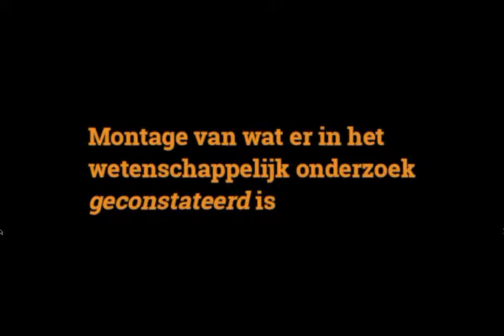21 juni 2018 Tom Postmes – Tweede kamer Rondetafelgesprek “Mentale versterking van Groningen”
21 juni 2018

Tom Postmes, Rijksuniversiteit Groningen, aan het woord.

Rondetafelgesprek Tweede Kamer
“Mentale versterking van Groningen”

Vaste commissie voor Economische Zaken en Klimaat, Vaste commissie voor Volksgezondheid, Welzijn en Sport